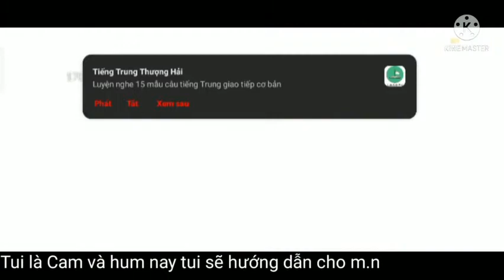Sky Children Of The Light | kỹ thuật lượn đáp đất ở map 5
Kênh youtube duy nhất của Thắng ^^

Mong mọi người xem xong ☑️ ủng hộ tớ 1 sub cũng như là 1 like nhé cảm ơn rất nhiều Thanks you

© bản quyền thuộc về Hoangthanggb
© Copyright by hoang thang gb channel 👉🏻 do not Reup